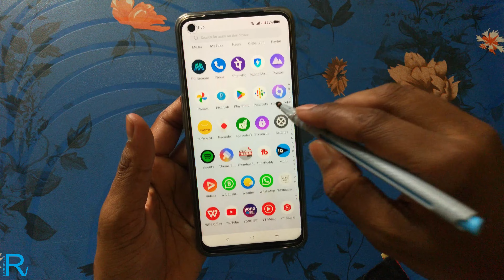Make Your Own Touch Pen at Home - Easily Turn Your Android Phone Into a Stylus!